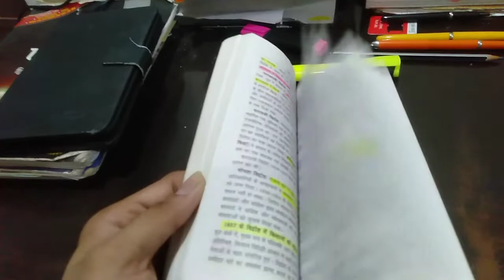first short video || upsc journey || ias motivation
hi, friends first short video clip my UPSC journey